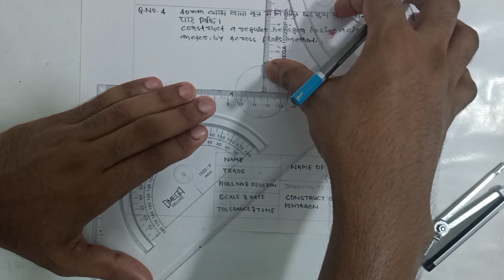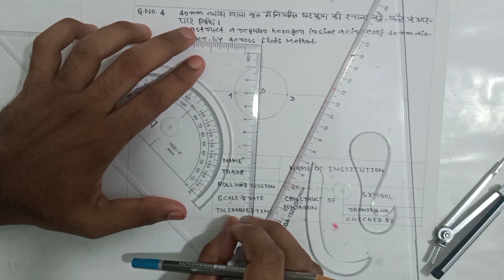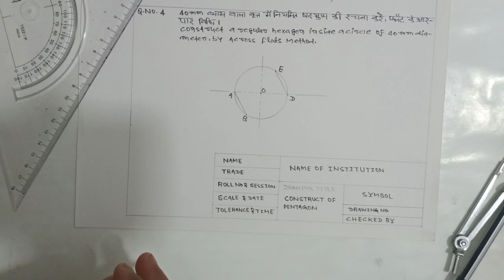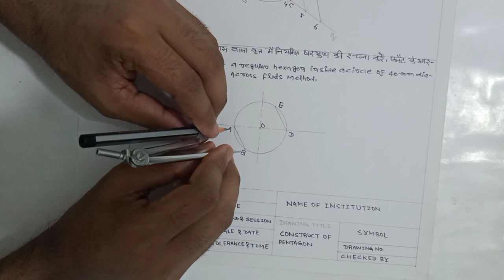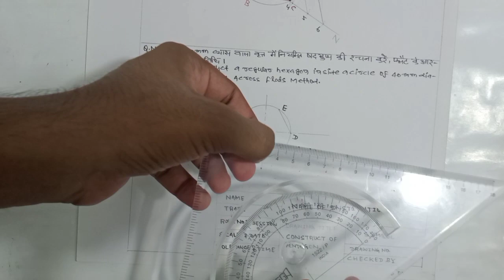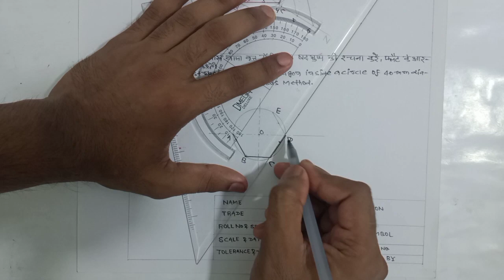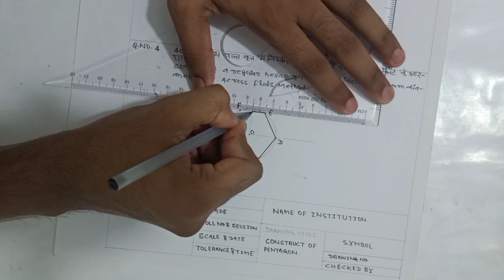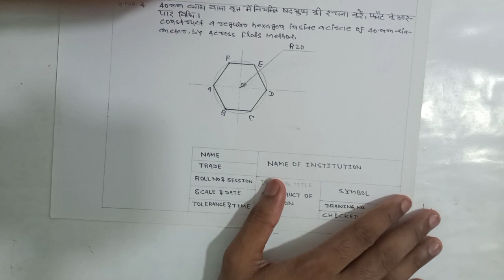CLASS=26 ll CONSTRUCT A REGULAR HEXAGON BY SPECIAL METHOD ll BY PRIYAM SIR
is video main hexagon ko SPECIAL(ACROSS FLATS)  METHOD se draw kiya gya hain.hexagon main 1 angel =120 degree hota hain.hexagon ki starting 2H pencil se aur final HB pencil se kare. IS PROCESS MAIN PHYLE EK CIRCLE DRAW KARNA PARTA HAIN ,ACCORDING Q 20mm radius diya gya hain is  parkar hexagon ki side (bhuja) ko 20mm HO JATA  hain. is trah hexagon ki side =circle ke radius ,yani circle ki jitna radius hogi utni hi hexagon ki side.is trah se  aap kisi v radius/diameter ke circle se HEXAGON ko SPECIAL (ACROSS FLATS)   method se bana sakte hain. .

                            हमारे कुछ और वीडियो  के लिंक नीचे दिया गया है DRAWING रिलेटेड-
** HEXAGON KO KAISE DRAW KARE **

1. REGULAR HEXAGON KO PROTRACTOR (CHAND) METHOD SE BANANYE KE LIYE NICHE DIYE GYE LINK PER CLICK KARE

2. REGULAR HEXAGON KO ARC METHOD SE BANANYE KE LIYE NICHE DIYE GYE LINK PER CLICK KARE

3. REGULAR HEXAGON KO GENERAL METHOD SE BANANYE KE LIYE NICHE DIYE GYE LINK PER CLICK KARE

**PENTAGON KO KAISE DRAW KARE **

1. REGULAR PENTAGON KO PROTRACTOR (CHAND) METHOD SE BANANYE KE LIYE NICHE DIYE GYE LINK PER CLICK KARE

2. REGULAR PENTAGON KO EK CIRCLE KE UNDER MAIN BANANYE KE LIYE NICHE DIYE GYE LINK PER CLICK KARE

3. REGULAR PENTAGON KO 3 CIRCLE METHOD SE BANANYE KE LIYE NICHE DIYE GYE LINK PER CLICK KARE